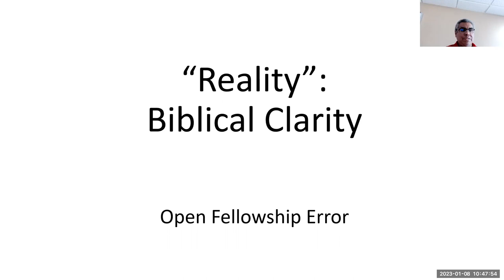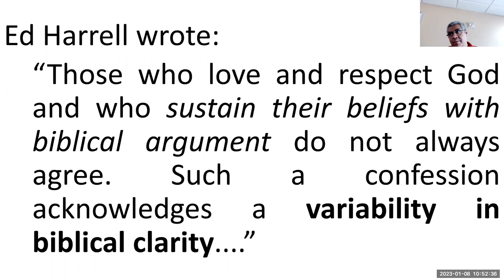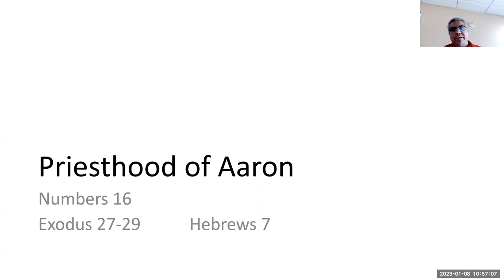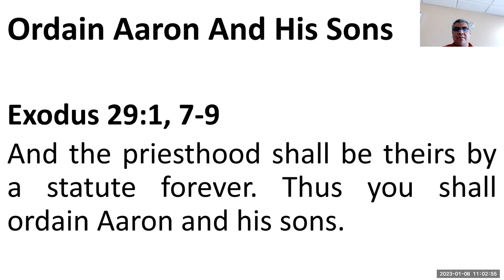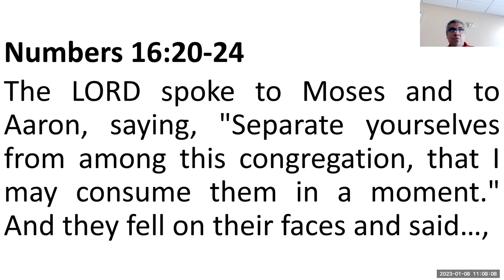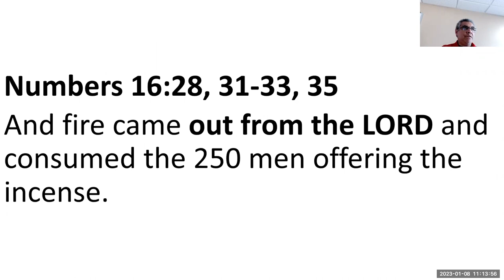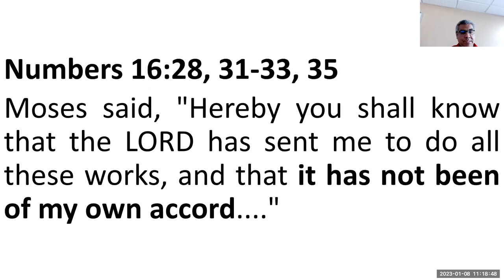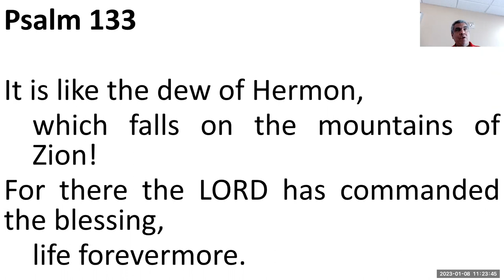"Reality" - Biblical Clarity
Open Fellowship Error